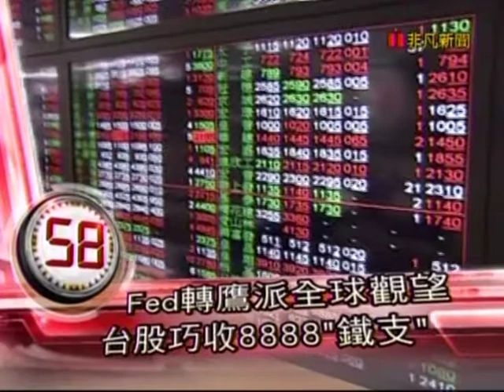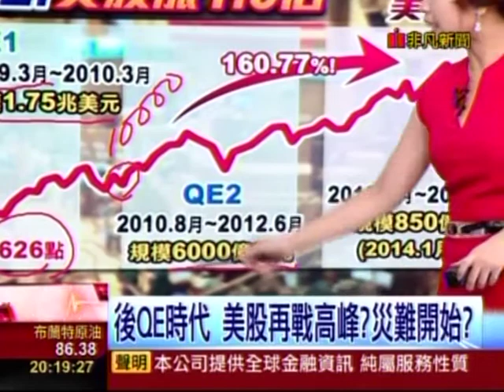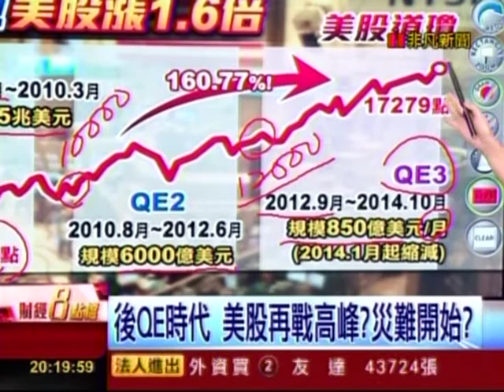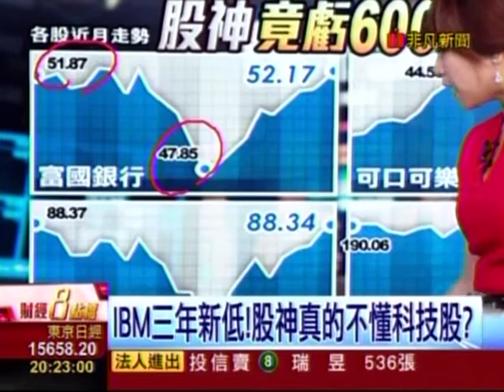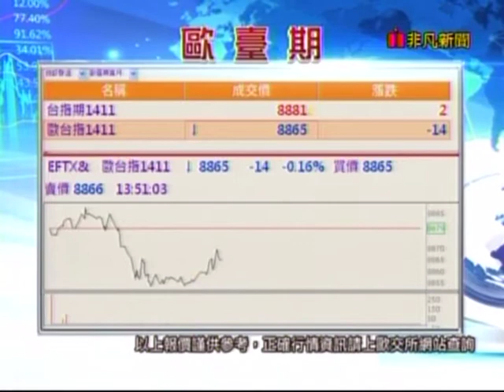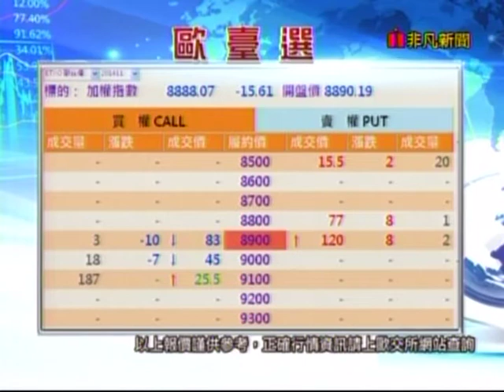20141030 非凡財經8點檔 呂若潔